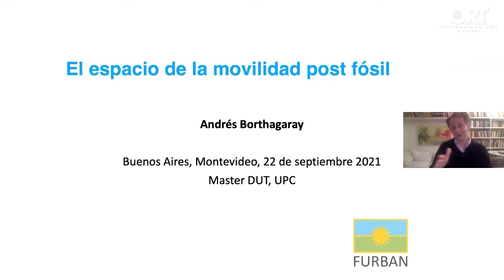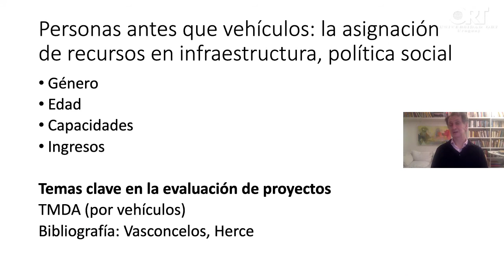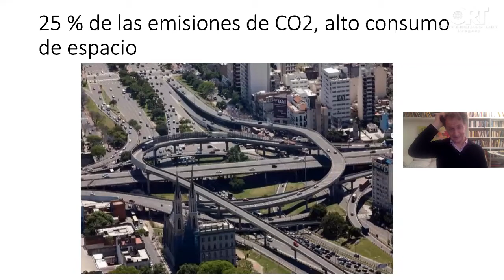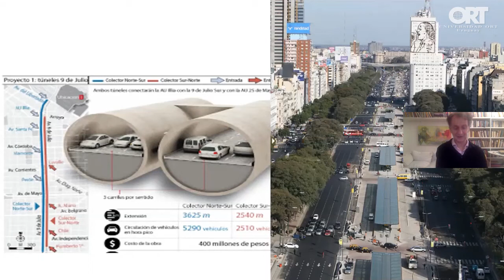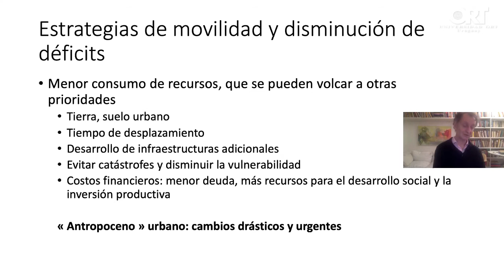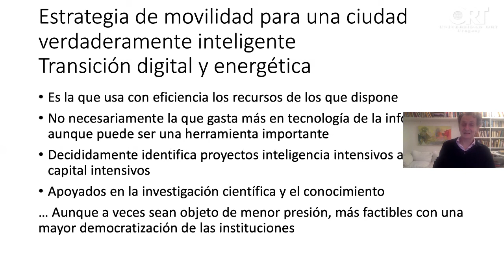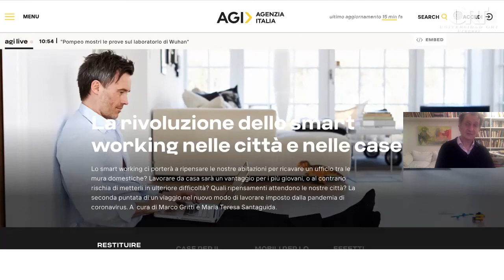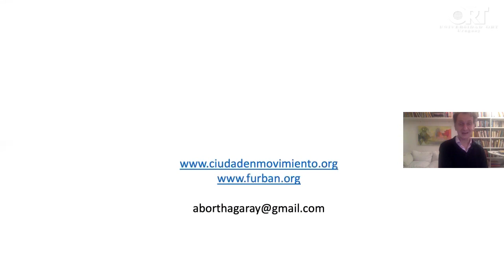Conferencia: El espacio de la movilidad post fósil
El seminario está dedicado al tema de la regeneración urbana y a sus vínculos con las nuevas formas de vivir la ciudad. El significado de regenerar ciudad está asociado a cambios culturales y sociales de enorme trascendencia. Uno de estos cambios se vincula con la transición ecológica, marcada por el pasaje a una sociedad post fósil en su base energética, y a una ciudad caminable, que prioriza el transporte colectivo y la movilidad activa.
Disertante: Arq. Andrés Borthagaray